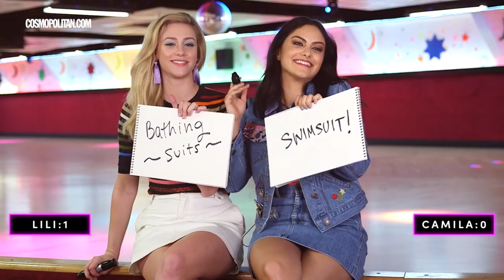Riverdale Stars Open Up About Typecasting & Play Newlywed Game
Riverdale’s dynamic duo Lili Reinhart and Camila Mendes, are getting candid about their rocky road to fame, but most importantly, the unbreakable bond that keeps them going strong.
Don’t let their acting skills fool you, because this inseparable pair is just as good of friends off-screen as they are on.

You may recognize them from CW’s hit breakout show Riverdale as best friends Betty and Veronica, but IRL, they’re not too far from their own characters. Lili Reinhart and Camila Mendes sat down with Cosmopolitan Magazine where they talked about their newfound fame, the struggles it comes with, and their friendship that makes it all worthwhile.

They’re learning to deal with fame as they go, but the journey wasn’t quite off to an easy start. Camila, being Brazilian, talked about getting typecast when it came to roles before Riverdale, saying QUOTE, “A lot of the roles I read for were the urban, underprivileged kids that grew up in the Bronx, on shows that were about crime. I didn't want to play a stereotype. I still find myself, even post-Riverdale, where I'm not Latina enough and I'm not white enough.”

On the contrary, Lili talks about the stereotype that comes with being blonde, saying, “I'm white and I'm blonde. Sometimes that can be a blank slate. But other times, you're put into the girl-next-door corner, which is what Betty is — but Betty is so much more. With Betty, I look the part but there's a darkness. That goes for me as well.”

Speaking of darkness, Lili revealed that after she moved to LA to pursue acting when she was 18, she fell into a deep depression, causing her to take a breather and move back home for a year. She opened up about her current struggle, saying, “It can come and go in waves, which makes it a little more difficult because you're not really sure when one point ends and another point begins. It can be based off a certain situation, or it can be seasonal, or it can have no reason at all, because it doesn't need a reason.”

Thankfully both Lili and Camila turn to each other in times of need, so it’s safe to assume they know almost everything there is to know about each other. Ending their interview on a much more lighthearted note, they were challenged with “The Newlywed Game” and things kicked off real strong…
Until the end of the game, that is…
Regardless, their bond is still apparent both on and off-screen, so for all those friendshipgoals, be sure to tune into Riverdale every Thursday on the CW. But right now I want to know all your thoughts on Lili and Camila’s interview, so get to talking right down here in the comments, and after that, be sure to subscribe for all the latest news updates.